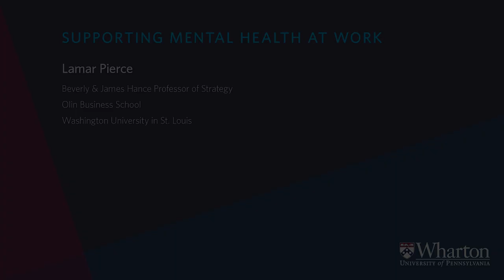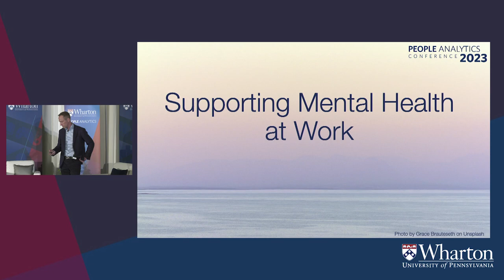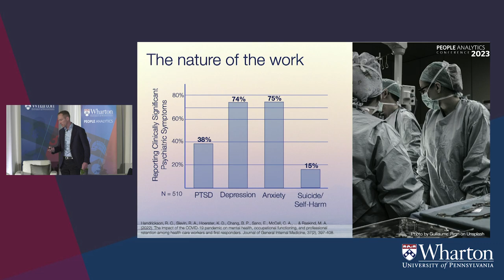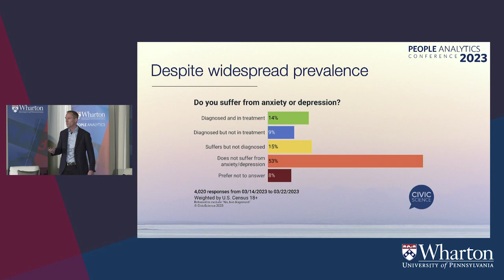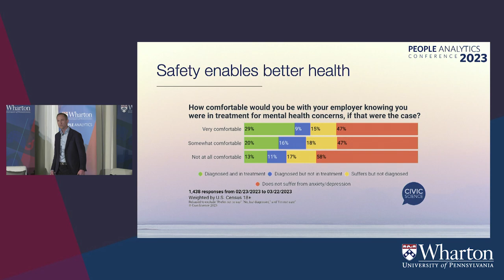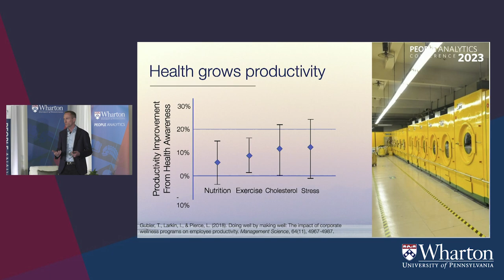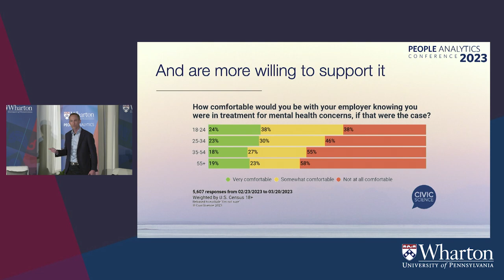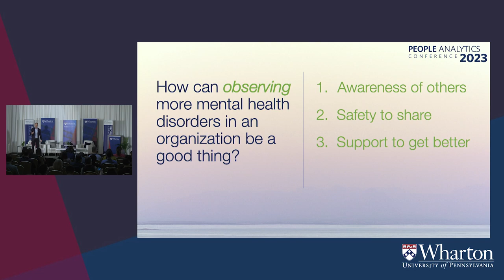Supporting Mental Health at Work with Lamar Pierce | Wharton People Analytics Conference 2023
Employers are inextricably linked to the mental health of their employees. Yet, the social stigma and misunderstanding of mental disorders have traditionally hindered the mission to create healthier and more successful organizations. Drawing on recent advances in data-driven research, Lamar Pierce explores the norms, policies, and practices that can help organizations navigate this precarious yet crucial domain. He explains how the personal journeys of many like him reflect a bright horizon for finding solutions that strengthen organizations and improve human lives.

Lamar Pierce
Beverly & James Hance Professor of Strategy, Olin Business School,